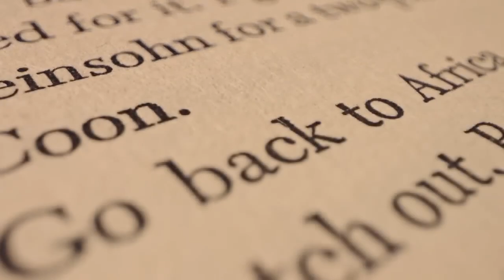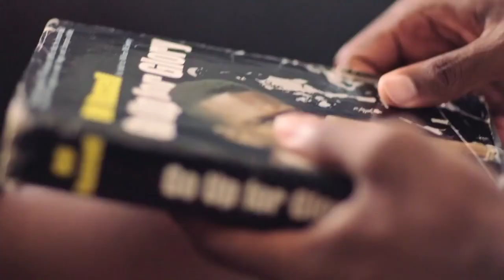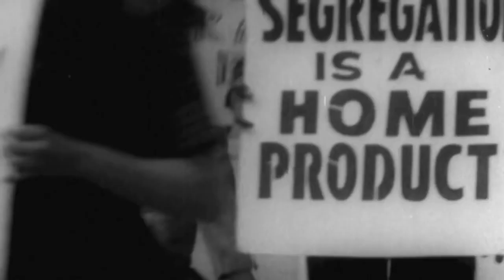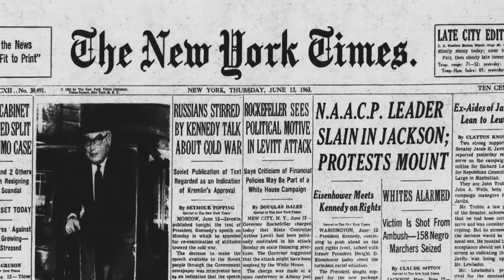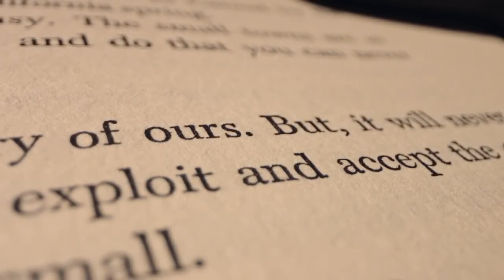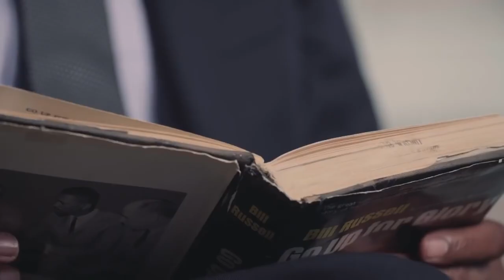Bill Russells Life in Boston, Civil Rights &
Bill Russell talks about how he became involved in the Civil Rights movement.

In 1957, Bill Russell was drafted to join the Boston Celtics. He played for the team for 11 years and won 11 NBA championships. Russell was a key player in the Civil Rights Movement and became
involved by signing an agreement with the NAACP in 1961. BillRussell is one of the most significant figures in Americanhistory. The NBAHallofFame, 11-time champion, and Olympic champion led Boston Celtics to nine straight championships, the first basketball dynasty in pro sports history.

Bill Russell was already playing with the Celtics team, he had won eleven championships, and was only 24 years old. But his heart was elsewhere. He wanted to do more for his people.